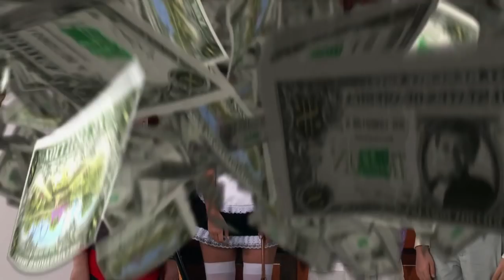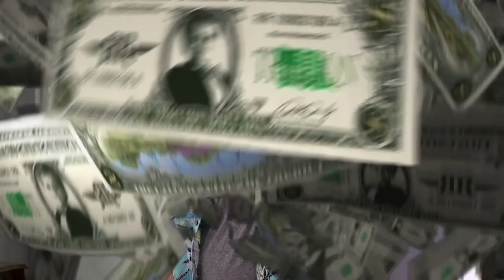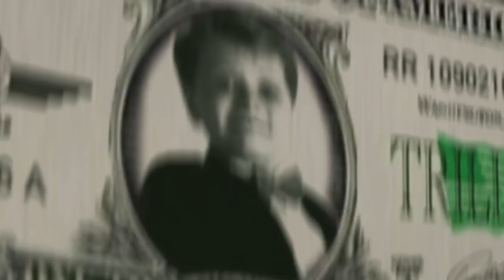richie rich season 1 ep 1 Man$ion Warming hd 1080p dutch subtitled nederlands ondertiteld 1 001